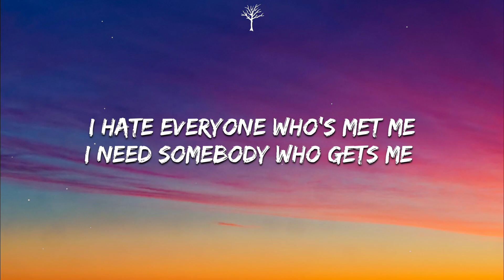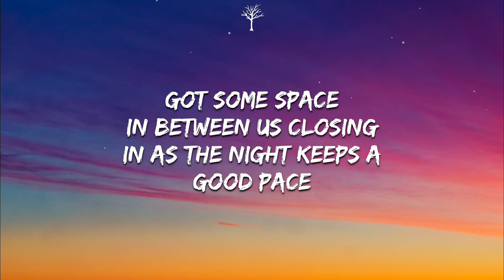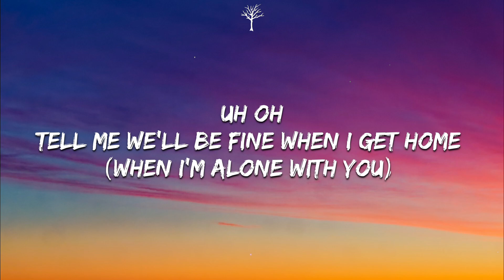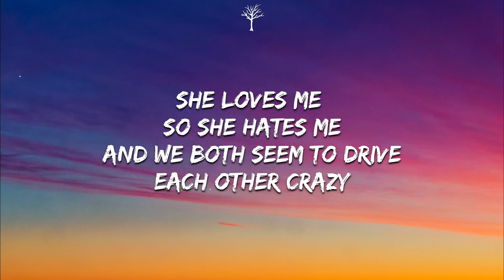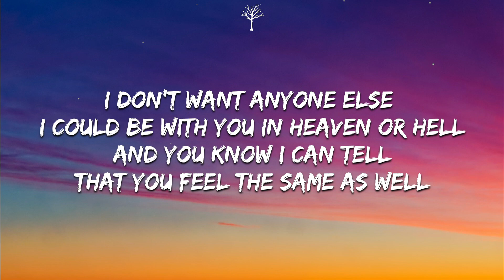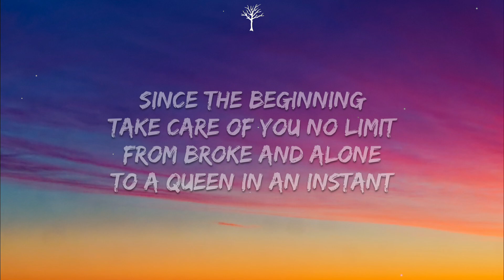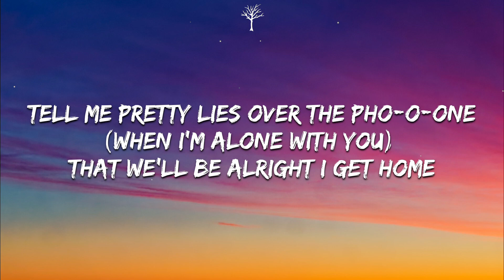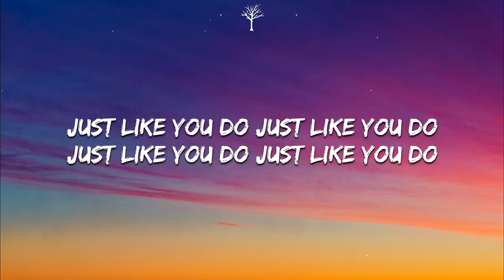Bryce Savage - Just Like You Do (Lyrics)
🎤Lyrics:

CHORUS:
I need somebody to love me
I need somebody to hate me
Just like you do (4x)

I hate everyone who’s met me
I need somebody who gets me

VERSE 1:
First date
Hopped out of the car we could both feel the nerves as our hearts raced
It’s a new place
So we both take shots as we talk try to calm with a new taste
Got some space
In between us closing in as the night keeps a good pace
That we’ll make it anywhere that I planned in the first place

Getting lips locked
Touching non stop
Heading to the room as we’re taking things off
And we’re laughing non stop
Getting so lost
Roommate home so we keep the door locked
…invader zim
And listening
To music till we touch again each other’s skin
Committing these electric sins entangled limbs
And I don’t think we’ll ever be the same again

Uh oh
Tell me we’ll be fine when I get home
(when I’m alone with you)
Uh oh
I’m so done with being alo-o-one
Tell me pretty lies over the pho-o-one
That we’ll be alright I get home

VERSE 2:
Move fast
We like it like that
A new path
We’ll never go back
News flash-
True love is back
And we both wanna take advantage of that
She loves me
So she hates me
And we both seem to drive each other crazy
Cuz we don’t ever wanna leave each other lately
Falling back in love on the daily

I don’t want anyone else
I could be with you in heaven or hell
And you know I can tell
That you feel the same as well

I feel so addicted
Like a good drug I admit it
My love for you consistent
Since the beginning
Take care of you no limit
From broke and alone to a queen in an instant

Uh oh
(I’m ready to love something)
Uh oh